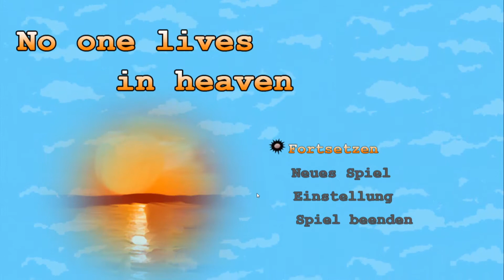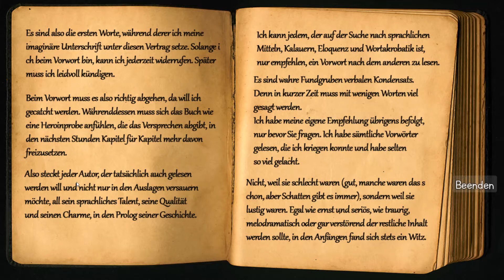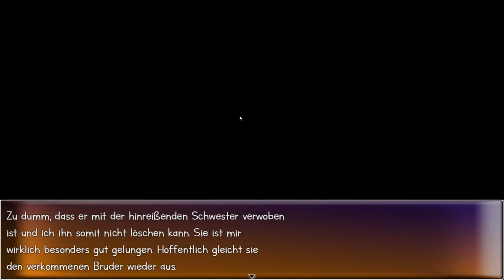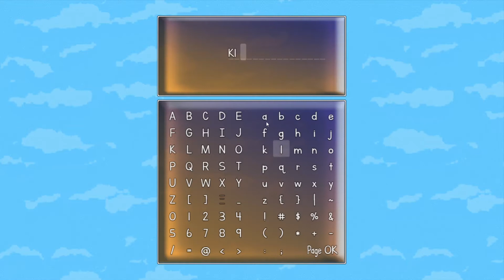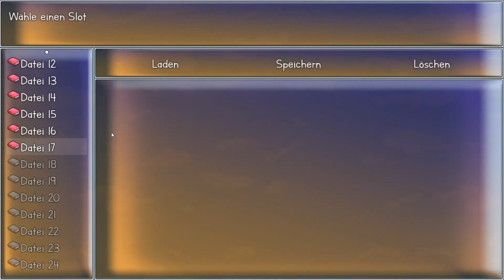Lets Play: No one lives in heaven #12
No one lives in heaven German Lets Play*

Spielbeschreibung:
Was passiert mit den Bewohnern einer Spielwelt, wenn du sie durchgespielt hast?
In No one lives in heaven wurden die NPCs über Jahre allein gelassen und du bist der erste Mensch, der wieder auf sie trifft. All deine Entscheidungen haben Konsequenzen und beeinflussen den Lauf der Geschichte. Wirst du es schaffen, dass Schicksal der NPCs zum Guten zu wenden oder wirst du selbst zum Gefangenen des Spiels? Ist deine Menschlichkeit stark genug, um sich behaupten zu können?
No one lives in heaven gibt dir keine Rolle vor, die du spielen sollst. Du bist kein auserwählter Held, der mit Hilfe seiner zusammen gegrindeten Fähigkeiten eine böse Macht besiegt. Die Rolle, die du spielst, bist du, und das Schicksal, über das du entscheidest, ist dein eigenes.

40 stündige Kampagne mit hohem Wiederspielwert

Über 100 verschiedene Enden sowie eine schier unendliche Anzahl an möglichen Spieldurchgängen, abhängig von den getroffenen Entscheidungen

Über 200 einzigartige NPCs mit über 300 individuell gestalteten Quests und einer Vielzahl an Nebenaktivitäten für hunderte Stunden Spielspaß

Voice over von der deutschen Stimme von Samuel L. Jackson, Quak dem Bruchpiloten, Fred Feuerstein, Gene Hackman und Bill Cosby

Jeder Spieler erhält eine kostenfreie Ausgabe des Buches Encyclopaedia Comédica: Eine ernste Reise in lustige Gefilde

Ein Exemplar kommt mit Widmung und Autogramm von Engelbert von Nordhausen (dem deutschen Samuel L. Jackson) daher

Das umfangreichste RPG-Maker Spiel aller Zeiten

*Dieses Video und alle Inhalte sind Unterstützt durch Produktplatzierung. Wir erhalten eine Provision für das erstellen des Videos. Dies ändert jedoch nichts an unserer Meinung!